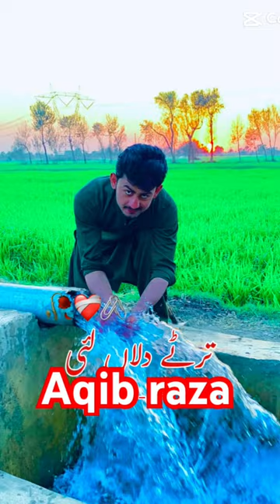Dy dy ik jam saqi 🎵🌹sraiki short